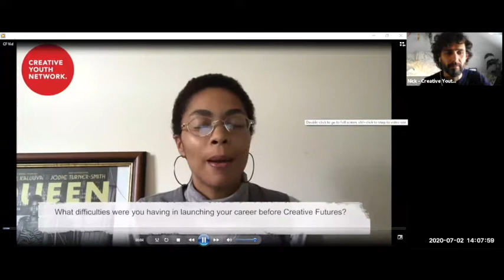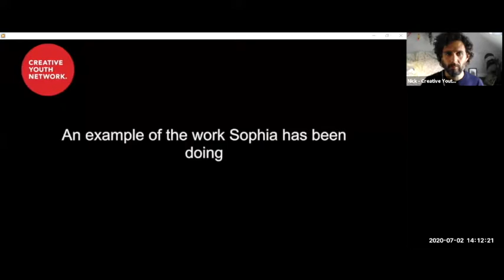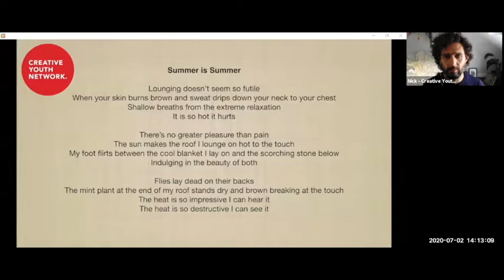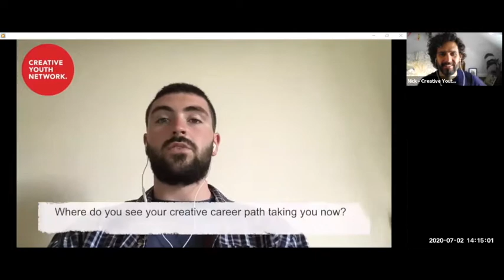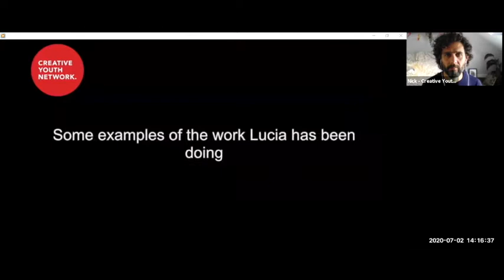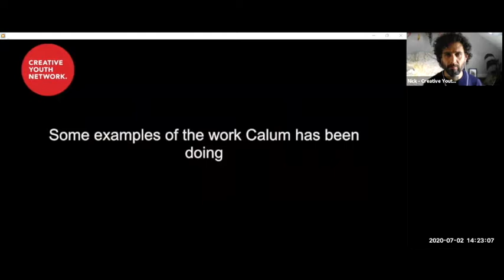Creative Futures Sharing Event 2020